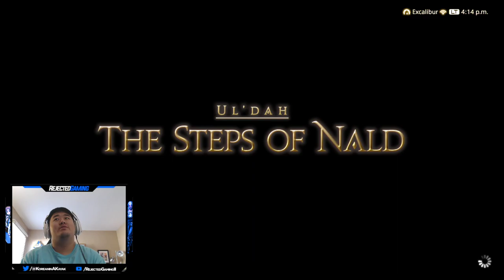Final Fantasy XIV Online - Black Mage (06) - In Memorial - Final Fantasy 14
In this series I will be going through Final Fantasy 14 Online (Final Fantasy XIV Online) A Realm Reborn as well as both expansions Heavensword and Stormblood. I will be doing this in preparation for the brand new release of Shadowbringers coming in July. I will be playing as a black mage or thaumaturge and basing it off my favorite character from Yu-Gi-Oh! Dark Magician Girl. The series will be done in snapshots of my overall playthrough of the entire main story of A Realm Rebron, Heavensword and Stormblood. It will also include my entire playthrough of Shadowbringers when that is released.